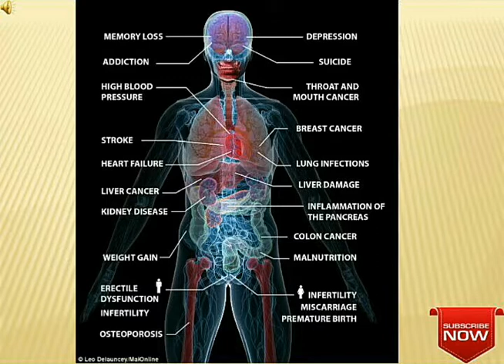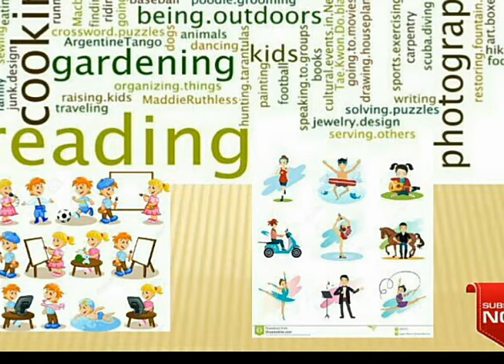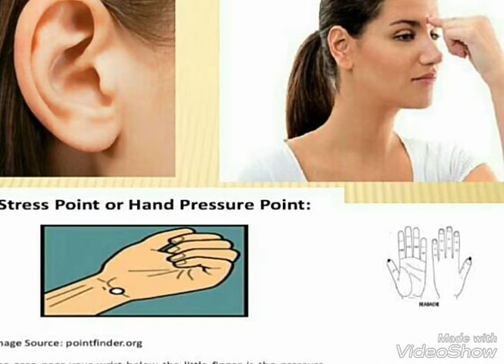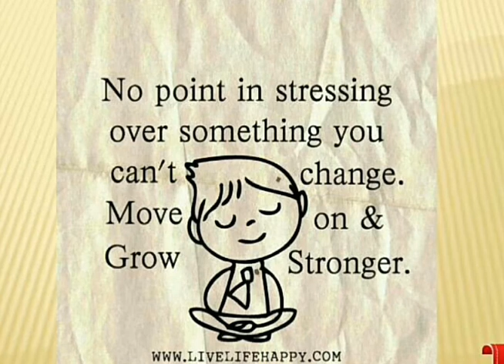Stress Effects And Management-Part 2|| IN HINDI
THIS VIDEO SHOWS HOW TO MANAGE STRESS IN NATURAL WAY.
BY DIFFERENT TYPES OF THERAPIES..